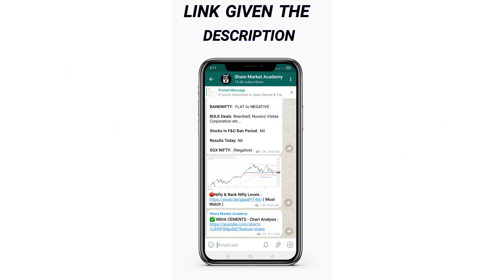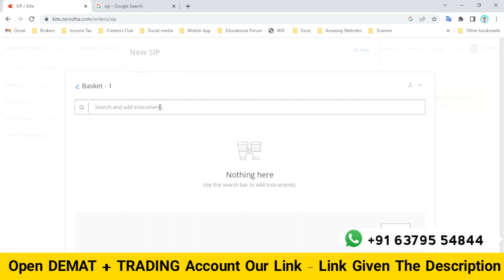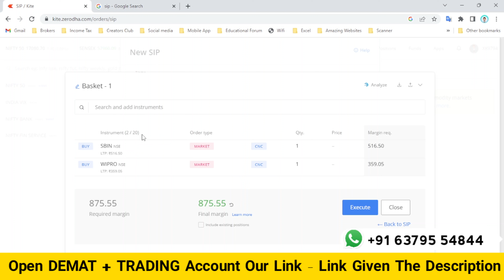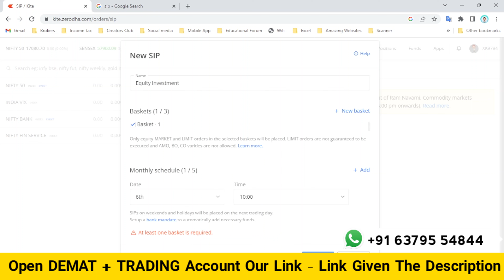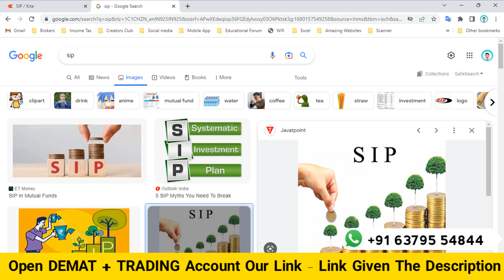SIP Investment for Beginners | A Complete Guide on SIP Investment in Tamil | Zerodha